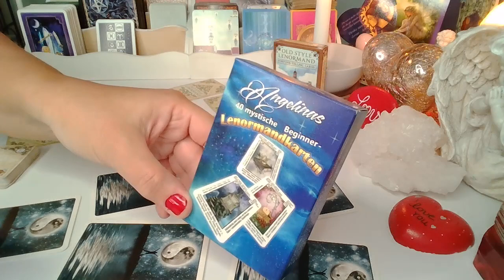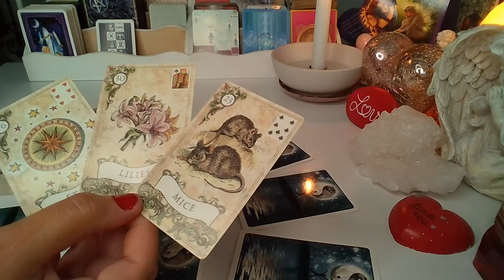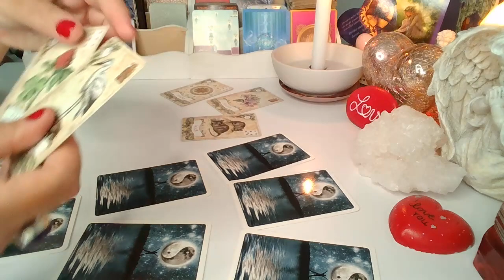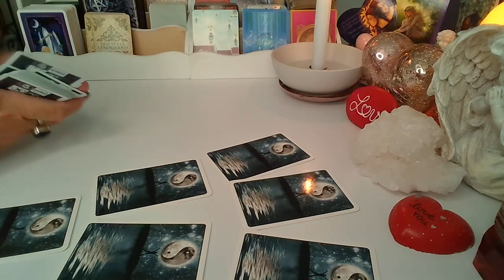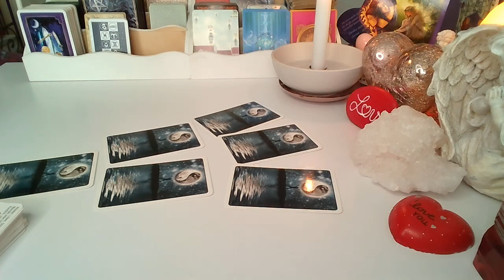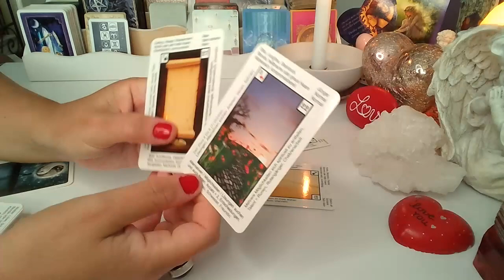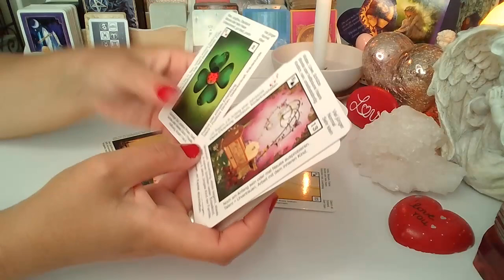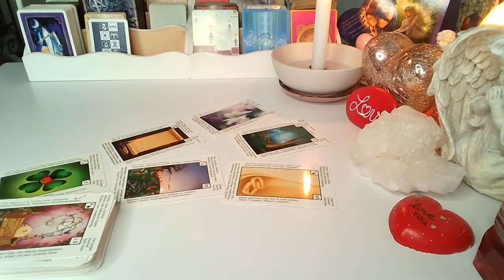ORAKEL❤️CZY ON/ONA CIEBIE KOCHA? ❤️2x Karty LENORMANDA❤️wybierz talie❤️ wrozby porady magia ❤️